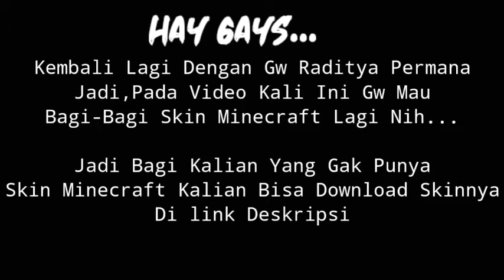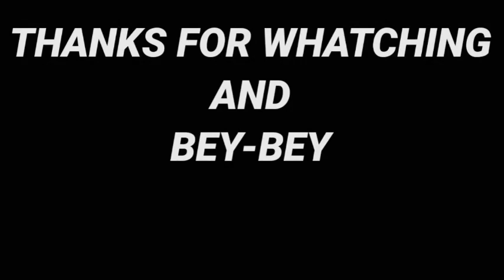BAGI-BAGI SKIN MINECRAFT PART 3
Soo...
Hello watsap gaysss...
Kembali lagi dengan gw Raditya Permana.

Jadi,pada video kali ini gw mau bagi-bagi skin Minecraft lagi nih...

Karena video kemarin part 2 jadi sekarang part 3 gayss..

Jadi,bagi kalian yang gak punya skin Minecraft kalian bisa download disini sekarang juga!

Berikut adalah skin yang saya bagikan:
A.Male skin/kulit laki-laki
B.women skin/kulit wanita
C.Monsters Skin/Kulit monster
Download Skinnya Disini👇
            A.Male Skin

          B.Women Skin

         C.Monsters Skin

Yo.
Gays Tadi sekian video dari saya,semoga bermanfaat
   Dan jangan lupa untuk:
--Like [Tidak Memaksa]
--Coment [Yang Positif]
--Share [Tidak Memaksa]

SAYA:::Raditya Permana

                AND
            BEY-BEY